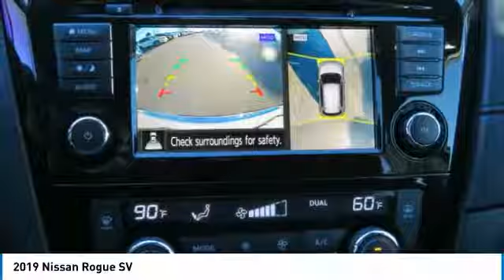2019 Nissan Rogue Newnan GA KW504881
Brilliant Silver Metallic 2019 Nissan Rogue SV FWD CVT with Xtronic 2.5L 4-Cylinderbrbrbr$1,466 off MSRP!brbr26/33 City/Highway MPGbrbrbrWelcome to Nissan of Newnan where honest savings and a fully transparent sales process make buying your next new or Pre-owned vehicle easier that you could think possible. Everyone here at the store are here to assist you with each step in finding the perfect car for you. We have an extensive inventory of both new and used cars and we receive fresh shipments every day to keep up with our high sales volume. If you can dream it, we can provide it to you in a fast and efficient manner. We all strive to find the perfect car or truck that fits your needs and budget. With our Saturday service hours and Sunday sales team, we are always here to help. Call click or come on by the store today. Price includes: $2,750 - Nissan Customer Cash - 2018 Rogue. Exp. 02/28/2019